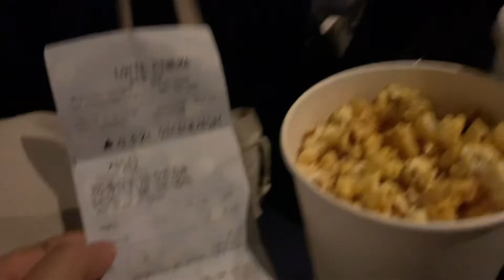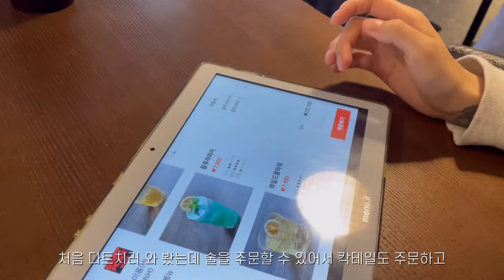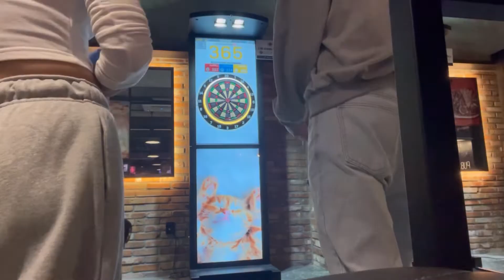[SUB] 저는 카펫 관리 이렇게 해요 | 카펫 청소🧹, 친구들과 함께 한 일상, 댕댕이 🐻‍❄️🐶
이번 영상은 9월 두번 째 영상이네요 : )